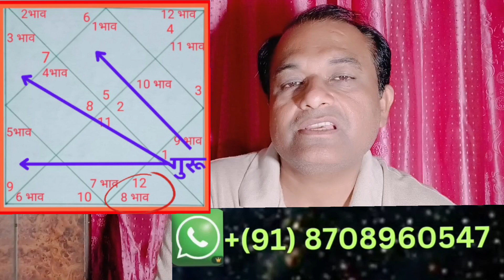सिंह राशि पर वक्री गुरु 2023 का प्रभाव Leo vakri Guru 2023 - Singh rashi Retro Jupiter impact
Queries Solved: -
Singh Rashi vakri guru 2023
Singh Rashi 2023
Leo Rashi
guru vakri 2023
retrograde Jupiter 2023
vakri guru dates 2023
Leo rashi 2023
singh Rashi
vakri guru ka fal
सिंह राशि पर वक्री गुरु का प्रभाव
सिंह लग्न पर वक्री गुरु का प्रभाव

for consultation what's up 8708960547, 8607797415